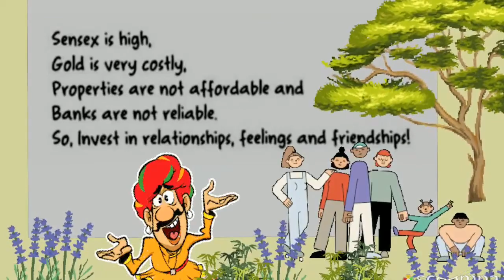invest in relationships feelings and friendships! 👍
# మీతోఒకమంచిమాట so invest in relationships feelings and friendships! 👍so invest in relationships feelings and friendships! 👍